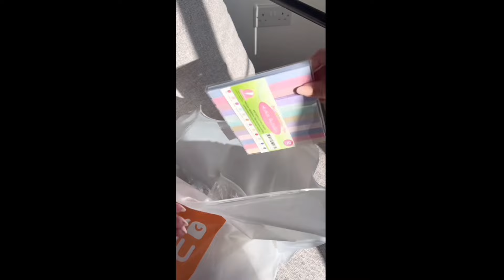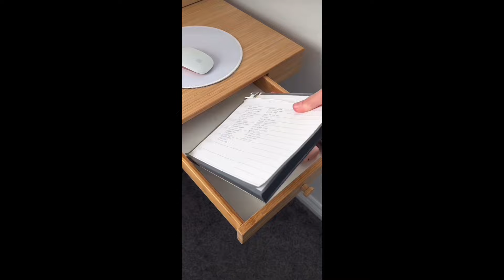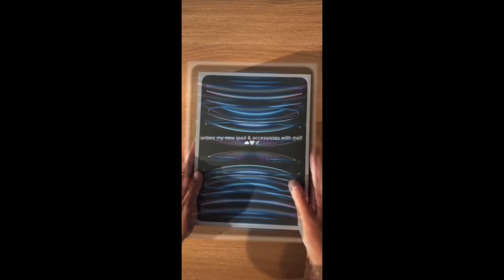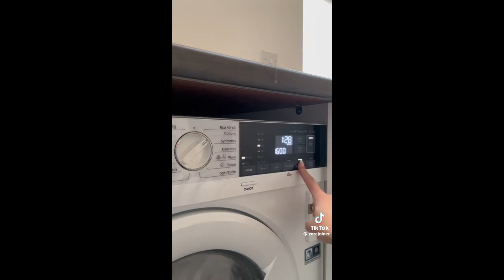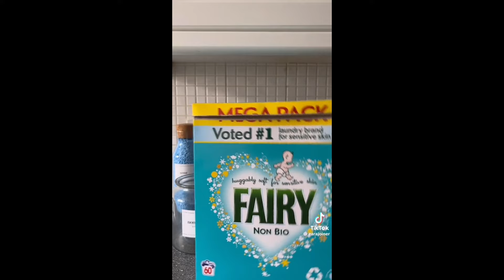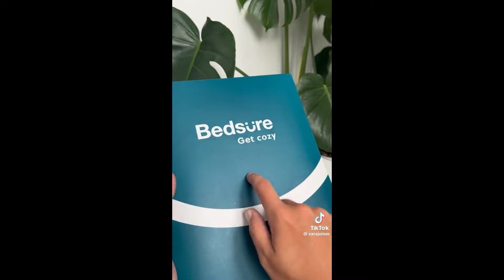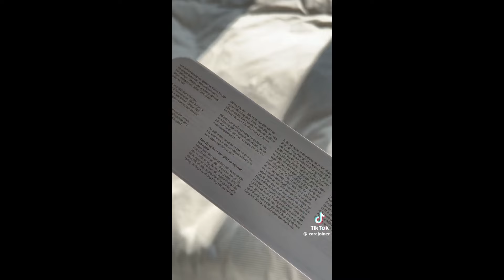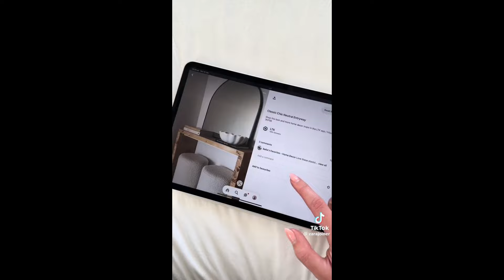ASMR ice restock! 🧊💫 | aesthetic | organisation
Hey everyone!